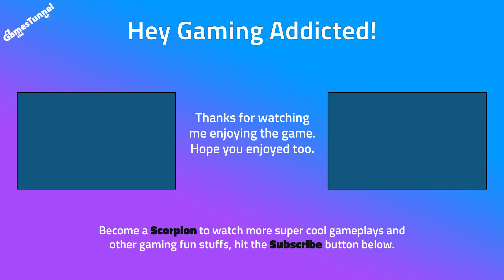🐉 MK11 Kotal Kahn Reveal — Jacqui Briggs Slicing Fatality | New Mortal Kombat 11 Characters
Take a look at MK11 character Kotal Kahn reveal in the upcoming Mortal Kombat 11 game. Kotal Kahn is a new comer to Mortal Kombat 11 from the MKX with god-like powers and a "Macuahuitl"!!

In this Kotal Kahn Reveal gameplay you can experience,
→ 0:18 Kotal Kahn vs Jacqui Briggs
→ 2:04 Jacqui Briggs Fatal Blow
→ 2:19 Jacqui Briggs Fatality on Kotal Kahn

Mortal Kombat 11 Requirement, (Recommended Specs)
    OS: 64-bit Windows 7 / Windows 10
    Processor: Intel Core i3-2100, 3.10 GHz / AMD FX-6300, 3.5 GHz or AMD Ryzen™ 5 1400, 3.2 GHz
    Memory: 8 GB RAM
    Graphics: NVIDIA® GeForce™ GTX 780 or NVIDIA® GeForce™ GTX 1060-6GB / AMD® Radeon™ R9 290 or RX 570
    DirectX: Version 11

They Die For Speed, And I Die For Gaming. Are YOU?

Did you enjoy this video? I'll be more than 😂 thankful to have your 👍 Thumbs Up on this one.

GamesTunnel is your place to have fun Gaming. I create videos on gameplays, reviews, news, comparisons and more. That's because I love becoming something else, every single day!!

Say something in comments below. Have a freaking fun Gaming day my friend!